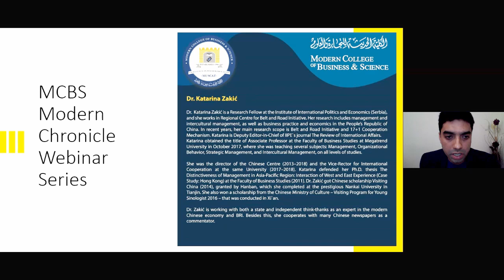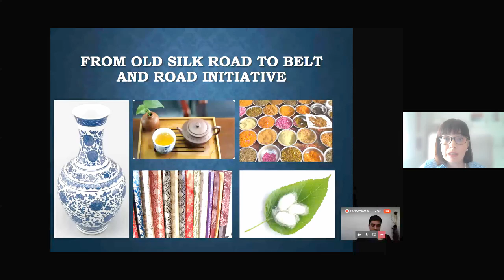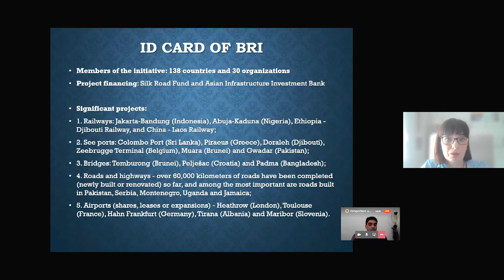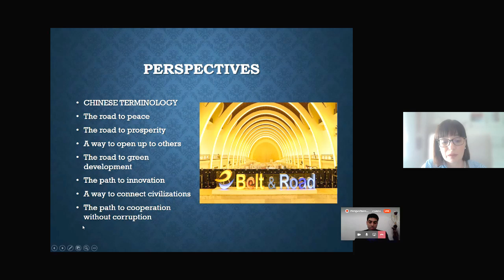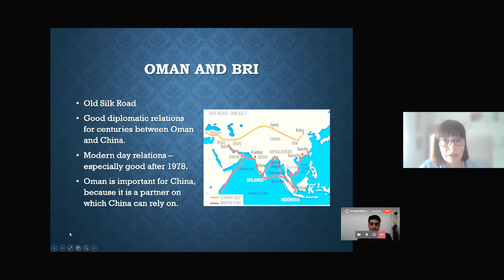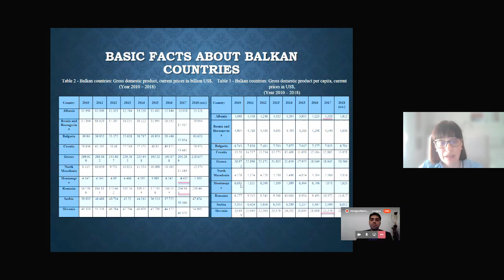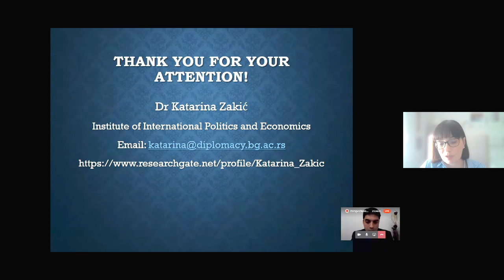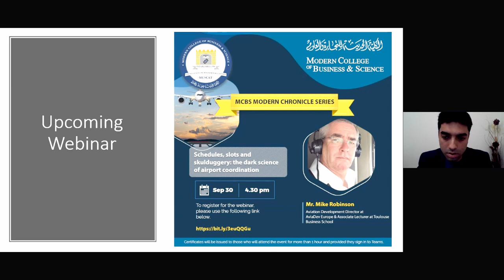Perspectives and challenges of the Belt and Road Initiative (Case study: Oman and Balkans)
Dr. Katarina Zakić
Research Fellow at the Institute of International Politics and Economics (Serbia),

Dr.  Katarina Zakić is a Research Fellow at the Institute of International Politics and Economics (Serbia), and she works in Regional Centre for Belt and Road Initiative. Her research includes management and intercultural management, as well as business practice and economics in the People’s Republic of China. In recent years, her main research scope is Belt and Road Initiative and 17+1 Cooperation Mechanism. Katarina is Deputy Editor-in-Chief of IIPE`s journal The Review of International Affairs.

Katarina obtained the title of Associate Professor at the Faculty of Business Studies at Megatrend University in October 2017, where she was teaching several subjects: Management, Organizational Behavior, Strategic Management, and Intercultural Management, on all levels of studies.

 She was the director of the Chinese Centre (2013–2018) and the Vice-Rector for International Cooperation at the same University (2017–2018). Katarina defended her Ph.D. thesis The Distinctiveness of Management in Asia-Pacific Region: Interaction of West and East Experience (Case Study: Hong Kong) at the Faculty of Business Studies (2011). Dr. Zakić got Chinese scholarship Visiting China (2014), granted by Hanban, which she completed at the prestigious Nankai University in Tianjin. She also won a scholarship from the Chinese Ministry of Culture – Visiting Program for Young Sinologist 2016 – that was conducted in Xi`an.

Dr. Zakić is working with both a state and independent think-thanks as an expert in the modern Chinese economy and BRI. Besides this, she cooperates with many Chinese newspapers as a commentator.